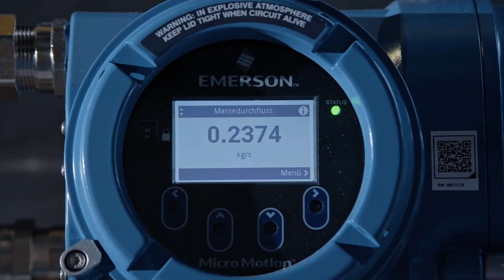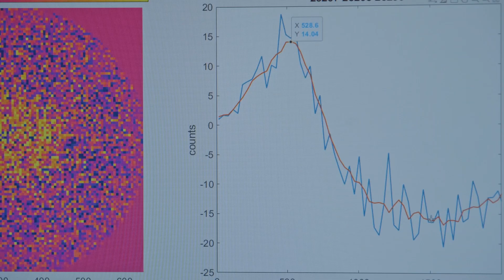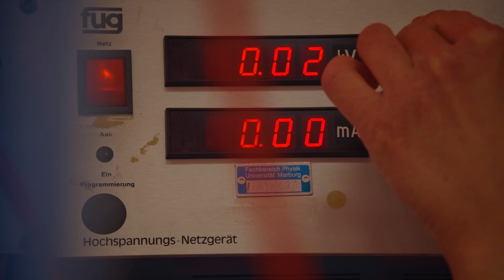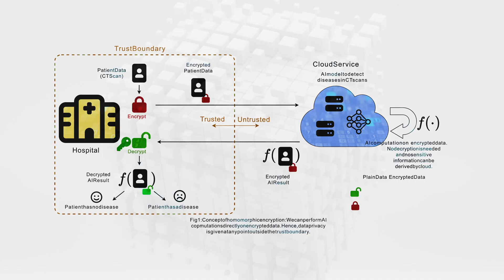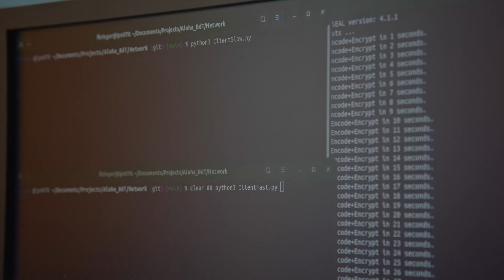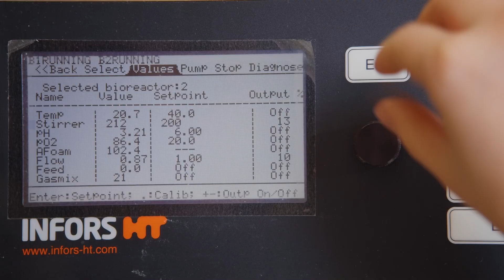Die Forschungsstipendien der WKO Steiermark 2024 - TU Graz